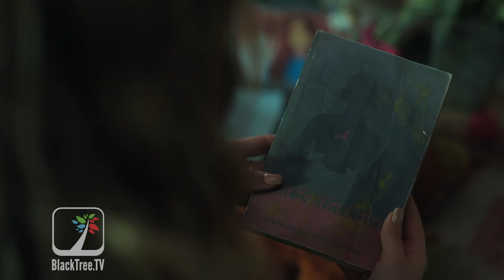Pretty Little Liars Original Sin Creators Roberto Aguirre Sacasa + Lindsay Calhoon Bring